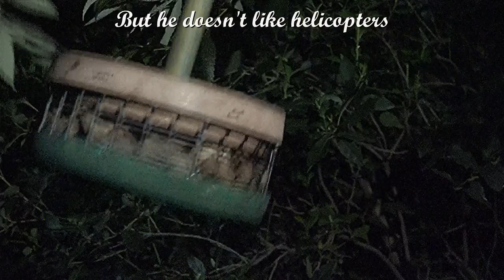Brushtail dislikes Helicopter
Brushtail possum likes to eat birdseed but doesn't like helicopters